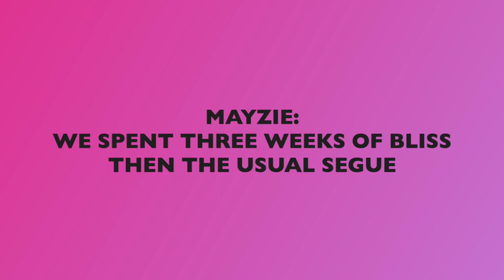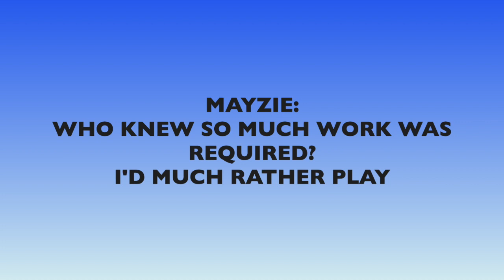How Lucky You Are